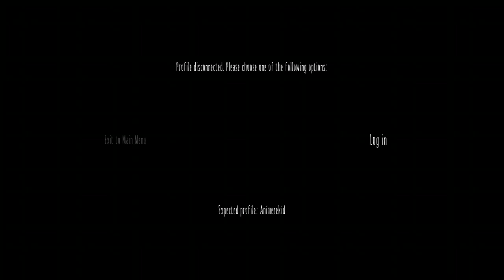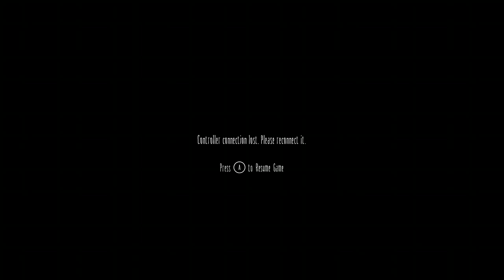little nightmares 4